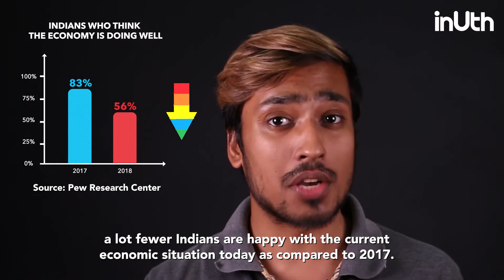Move Over Asia Cup, Babul Supriyo & Sadhguru Have Better News For You | In Other News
Just in case you're a little done with Asia Cup, here's some other news that you should focus on: Sadhguru Jaggi Vasudev talking about feminism, Manipur State Cabinet introducing the 'Manipur Mob Violence Control And Prohibition Bill, Union Minister Babul Supriyo's comment at an event for differently-abled in Asansol, India's current economic situation and finally a company called Cowpathy which will be selling cow dung based products.